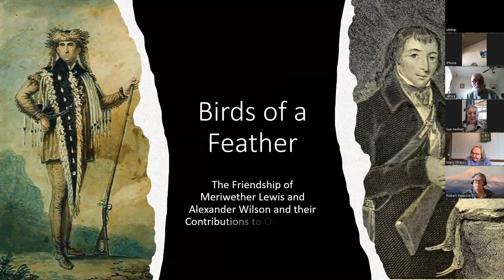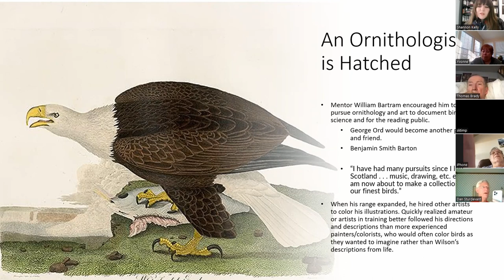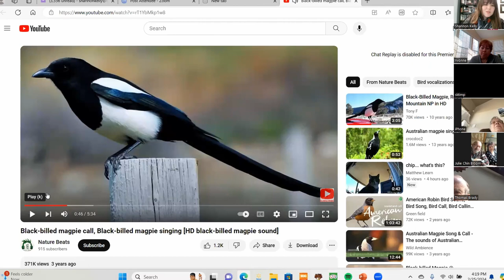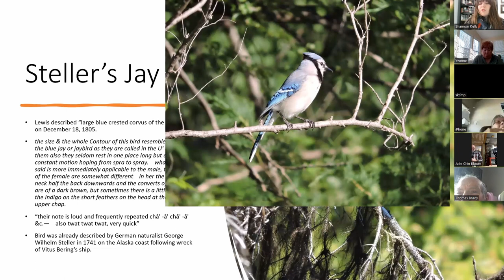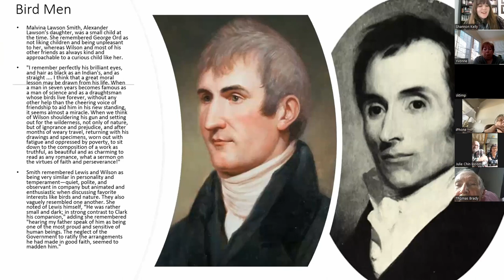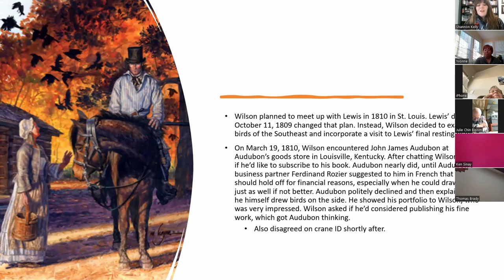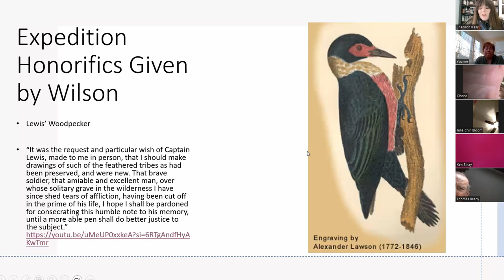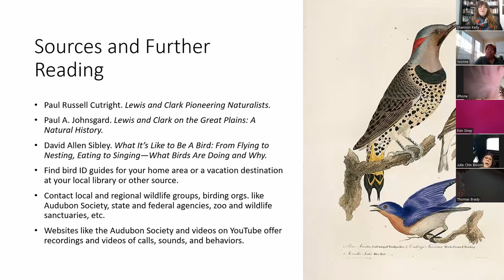“Birds of a Feather” Meriwether Lewis and Alexander Wilson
In their journals, Lewis and the expedition’s co-captain William
Clark recorded seeing 134 species or subspecies of birds during
the journey from 1803 to 1806 journey from Pittsburgh, Pa., to the
Oregon coast and then back to St. Louis, Mo. Among the birds were 11 species known by common name but not yet classified by 1806 by ornithologists; nine unclassified species; and 25 species discovered by the explorers.

Shannon Kelly, interpretive resource specialist at the Lewis and Clark Interpretive Center and Fort Mandan State Historic Site, Washburn, N.D., presented this  Zoom talk about “Birds of a Feather”—the friendship between explorer Meriwether Lewis and ornithologist Alexander Wilson
and their contributions to the study of birds in early America.